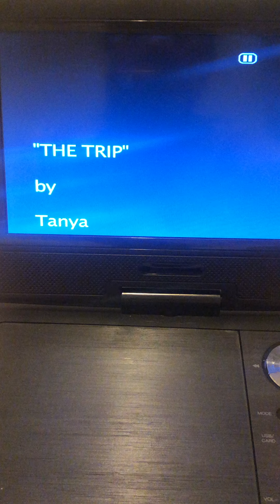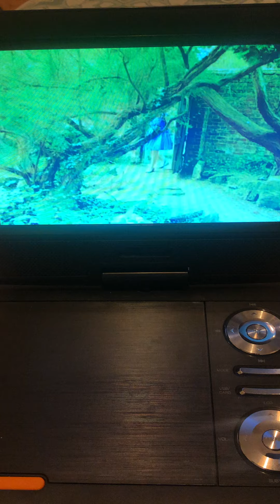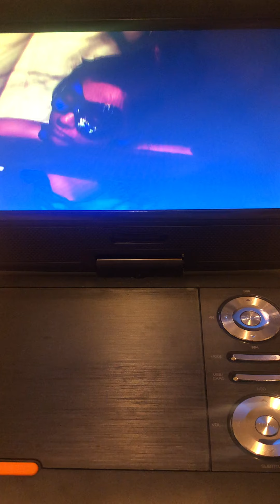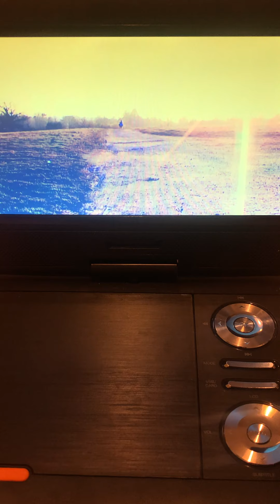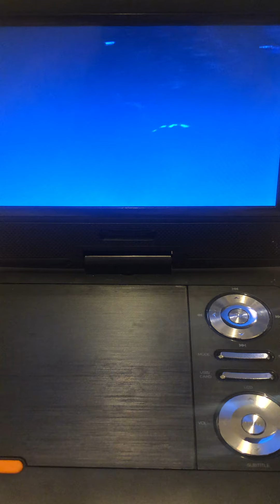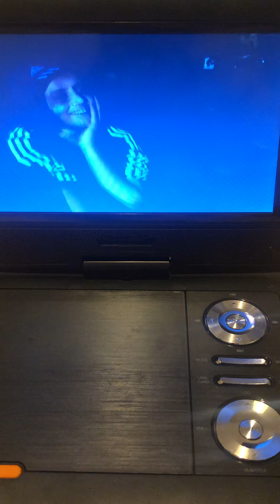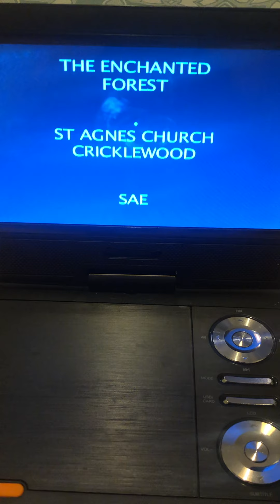The trip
Creative director Tanya Andrews Main camera woman rachel Leynes and meg Kym